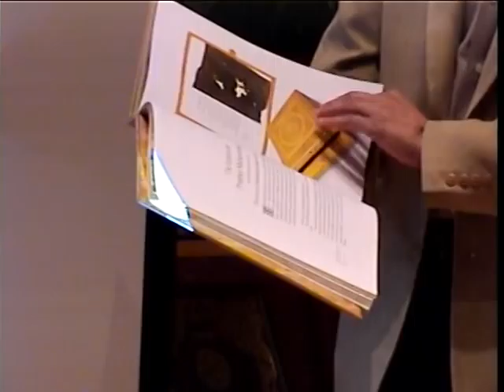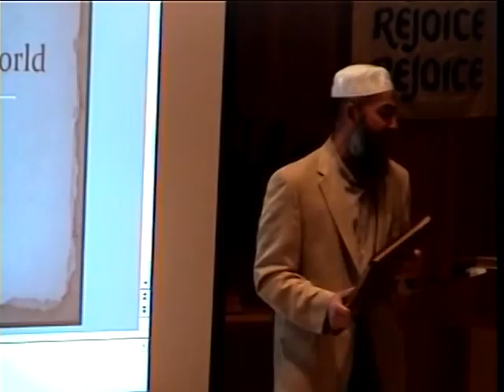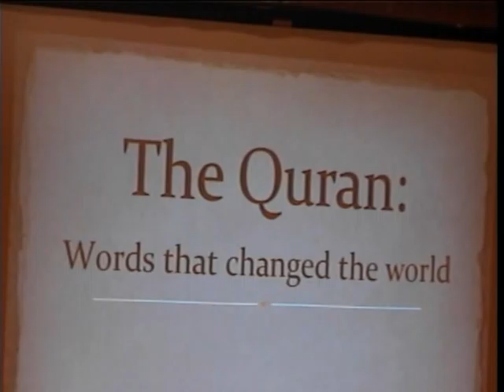Quran, the words that changed the world part 3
Hampshire Mosque Interfaith lecture series. Lecture delivered by Dr. Ali Hajratji on April 17th, 2012